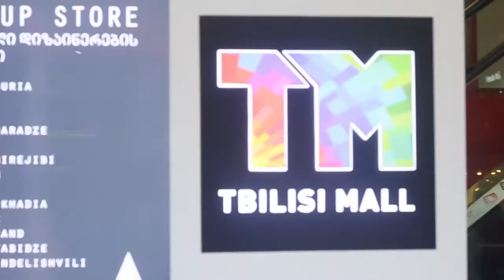რომელ ახალ სახეებს აღმოაჩენს მაყურებელი და ვისი ჩვენებით დაიხურება Tbilisi Fashion Week?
თბილისის მოდის კვირეულის ყველაზე მასშტაბური სეზონი - ვის შეხვდება დემნა გვასალია დახურულ მიღებაზე? რომელ ახალ სახეებს აღმოაჩენს მაყურებელი და ვისი ჩვენებით დაიხურება Tbilisi Fashion Week? გიორგი შაღაშვილის ახალი ინსპირაცია…